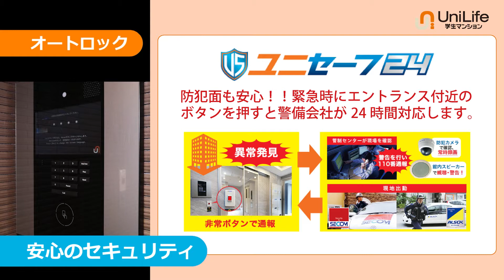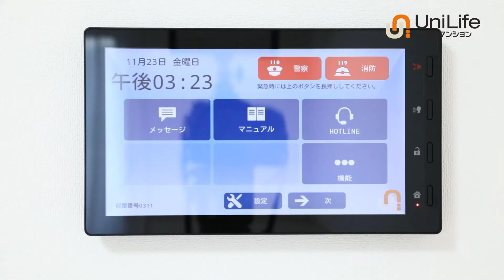【ユニライフ公式動画】ベル・ヴィータ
☆杏林大専用マンション☆井の頭キャンパス徒歩5分！